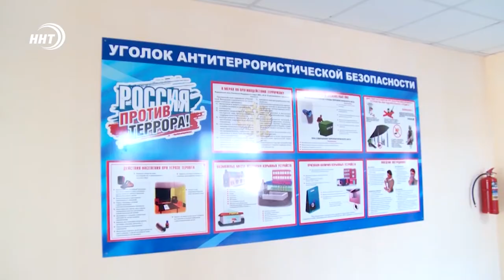Власти Дагестана не станут усиливать ограничительные меры, введенные в связи с пандемией COVID-19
Сегодня в Дагестане свои двери также открыли 7 новых школ.  В школе номер 26 г. Махачкалы 1-го сентября открыли блок-пристройку на 604 ученических места. В открытии принял участие глава Дагестана Владимир Васильев.

Он осмотрел новые классы, спортзал площадью 432 кв. метра, актовый зал на 650 мест, пищеблок и медицинский блок, который состоит из четырёх оборудованных кабинетов. Появление нового корпуса позволит перевести в односменный режим школьников, обучавшихся в три смены.

По итогам осмотра, Глава республики напомнил, что в регионе за последние три года существенно увеличилось финансирование сферы образования.

До конца года по словам Васильева, в регионе откроют еще 18 школ и 26 детских садиков. В рамках мероприятия глава региона также обратился к дагестанцам, в связи с текущей ситуацией по коронавирусу.

По его словам, расслабляться рано, ношение масок стоит продолжить, соблюдая личную, также он рекомендовал воздержаться от появления в местах массового скопления людей без крайней необходимости.